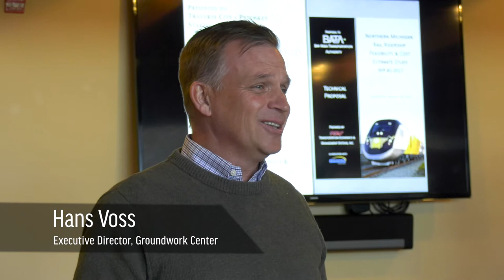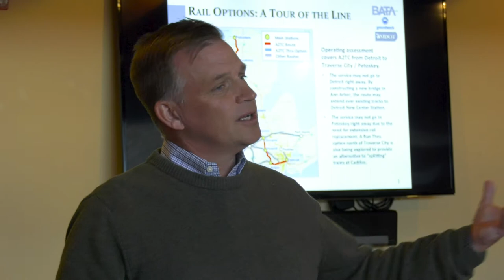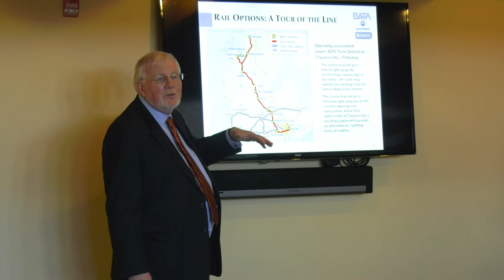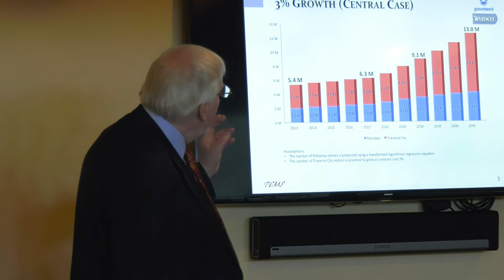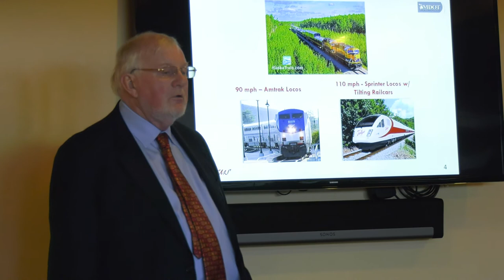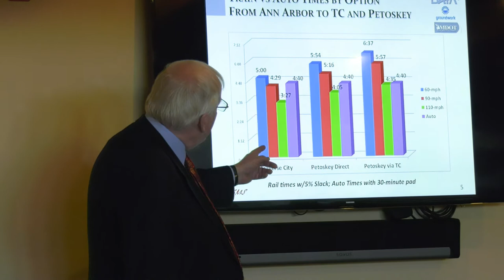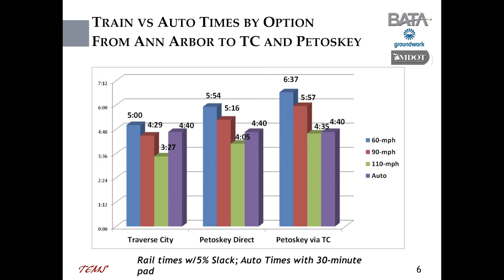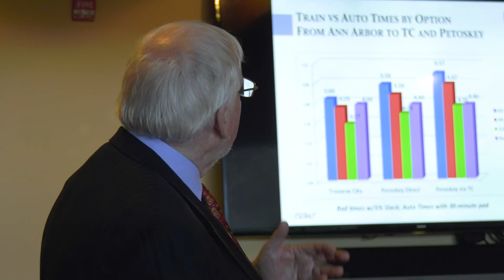Inside Look at Ann Arbor to Traverse City Rail Feasibility Study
The Groundwork team gives an overview of key data from a study indicating that a passenger rail line from Ann Arbor to Traverse City could be economically feasible.